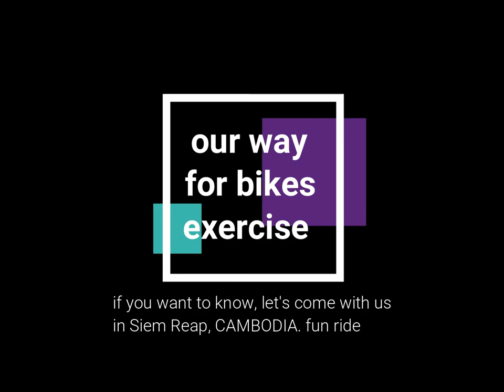ទីកន្លែងគួរអោយចាប់អារម្មណ៍(​riding on my way)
many places in the world, have different beautiful view. and people's favorite have different from each other, for me just near by me home, there are so many many beautiful area, where many people never know.( មាន​កន្លែង​ស្អាតៗ ជាច្រើន នៅតាមតំបន់ផ្សេងៗ  ។​​ចូរចូលរួមទស្សនា​ កន្លែងក្បែរភូមិខ្ញុំនេះ ​។​វាជាទីតាំងដ៏ស្រស់ស្អាត​ សំរាប់បងប្អូនដែលចូលចិត្ត ដំនើរកំសាន្តបែបផ្សងព្រង។